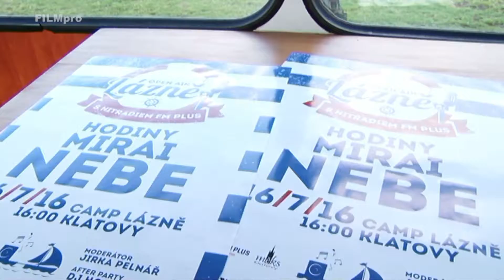Open Air Lázně 2016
Reportáž televize FILMpro z akce pořádané MěKS Klatovy. Celé vysílání můžete sledovat i na